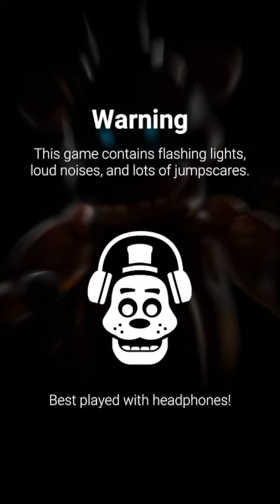ANOTHER Springtrap Skin 🙄